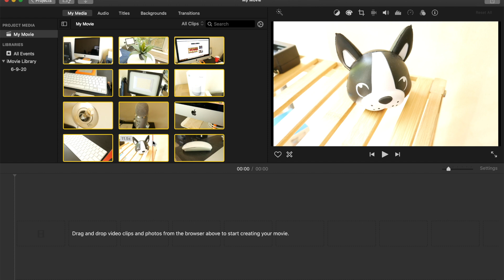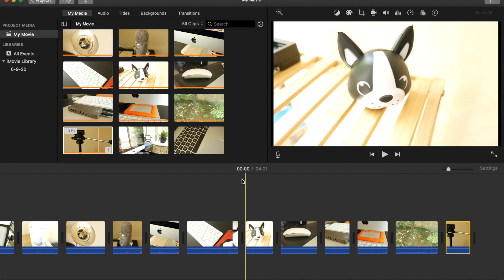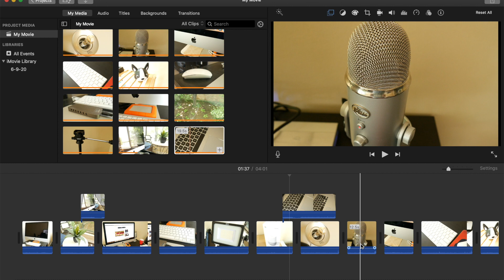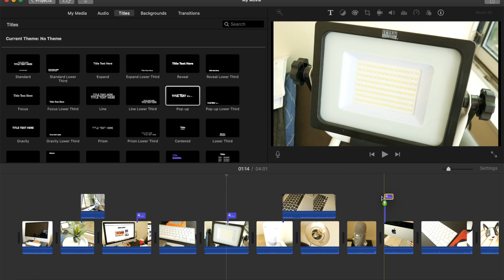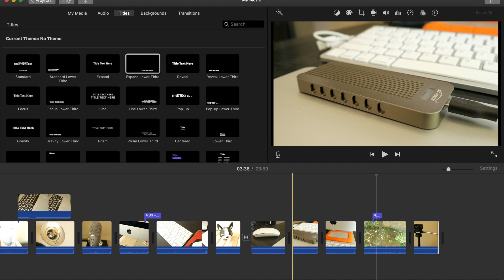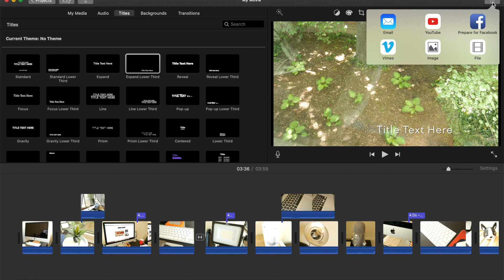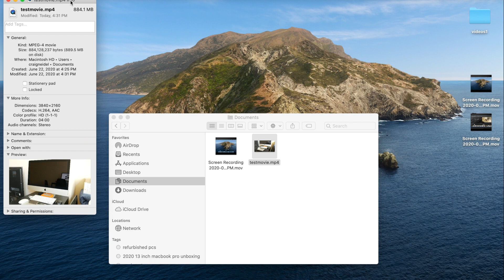Can The 2020 13" MacBook Pro Base Model Handle 4K Video Editing?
Can the 2020 13" MacBook Pro base model handle 4K video editing.  In this video we will cover this topic and show you how capable this the 2020 MacBook Pro is at 4K video editing.

If you are a video editor you might be asking about the new 2020 13 inch MacBook Pro ( model: MXK32LL/A ).  While the 2020 13" MacBook Pro comes in many different models the one we will focus on in this video is the base model.  The base model comes with an 8th generation i5 and only 8GB of ram.

In this video we will show the viewers how we made the video so they can see the complexity.  Then we will render the video in 4K.  This will show the viewers how capable this model of MacBook Pro is rendering a very specific video.  We think this is the best way to show performance on a computer since if you don't fully understand the complexity of the edit then rendering times may be meaningless.

So if you are interested in getting the 2020 13 inch MacBook Pro (Base Model) for 4K video editing then you will be interested in this video.  We will showcase the performance of this new MacBook and how well it can work with video editing.